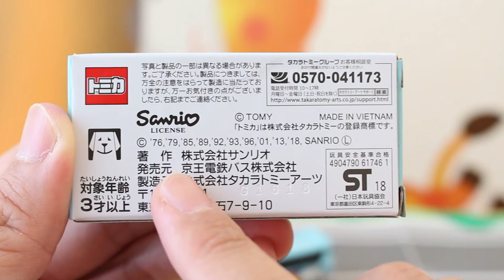【コラボ】サンリオピューロランド号 京王バス 【特注トミカ】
特注トミカ「サンリオピューロランド号」を紹介します。

トミカ 京王バス サンリオピューロランド号

★関連動画
【検証】どの部分が特注なの？？ 【70周年】 はとバス 70周年記念 いすゞ ガーラ

          効果音ラボ